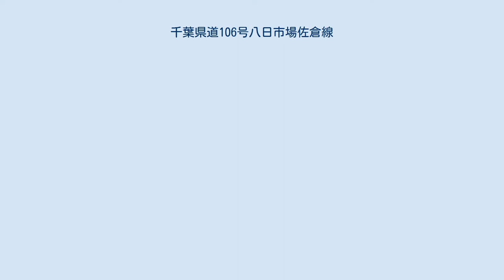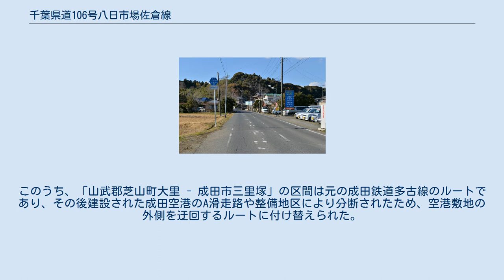千葉県道106号八日市場佐倉線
千葉県成田市三里塚 千葉県道106号八日市場佐倉線 香取郡多古町南借当（2014年12月） 富里市七栄（2015年4月） 県道102号成田両国線交点付近 千葉県道106号八日市場佐倉線（ちばけんどう106ごう ようかいちばさくらせん）は、千葉県匝瑳市から、佐倉市佐倉に至る県道（一般県道）である。
 千葉県匝瑳市生尾の千葉県道16号佐原八日市場線との交点を起点とし、成田市を経て、佐倉市佐倉を終点とする路線。
 「匝瑳市生尾 - 山武郡芝山町大里」、「山武郡芝山町大里 - 成田市三里塚」、「成田市三里塚 - 富里市七栄」の各区間毎にそれぞれ成り立ちの異なる道路を、「千葉県道106号八日市場佐倉線」とし一つの県道としたものである。
このうち、「山武郡芝山町大里 - 成田市三里塚」の区間は元の成田鉄道多古線のルートであり、その後建設された成田空港のA滑走路や整備地区により分断されたため、空港敷地の外側を迂回するルートに付け替えられた。
 因みに、国道296号の「多古町染井」以南は、元成田鉄道多古線の軌道跡を一般道化したものである。
 建設にあたり、成田国際空港周辺整備のための国の財政上の特別措置に関する法律（成田財特法）による補助金のかさ上げの適用を受けている。